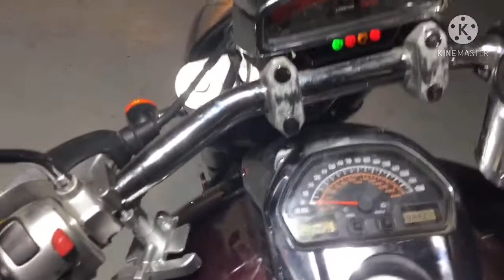Suzuki Boulevard Bike Gear Box problem